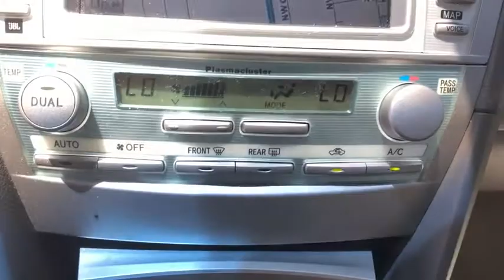2007 Toyota Camry Fort Sill, Wichita Falls, Oklahoma City, Norman, OK 778273C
Used 2007 Toyota Camry available in Lawton, Oklahoma at Toyota of Lawton. Servicing the Fort Sill, Wichita Falls, Oklahoma City, Norman, OK area.

7110 Northwest Quanah Parker Trailway

Recent Arrival! Clean CARFAX. 22/31 City/Highway MPG 3.5L V6 SMPI DOHC Bisque w/Camelot Leather Seat Trim.brOdometer is 44953 miles below market average!